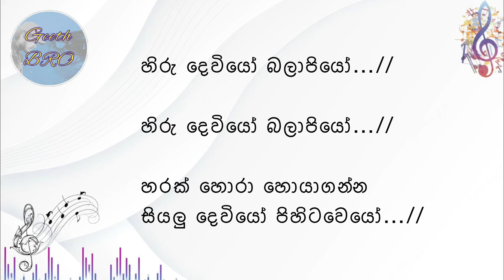Hanika Warew Kollane | හනික වරෙව් Sinhala Song With Lyrics| Bera Handa Stage Drama| Rodney Warnakula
🎊Welcome to “Geeth BRO” YouTube Channel🎊

👍Like if you get something valuable. ✅Share for others to see.

වටිනා දෙයක් ඔබට ලැබුනේ නම් 👍Like කරන්න. අනිත් අයටත් බලන්න ✅Share කරන්න.

”Hanika Warew Kollane” (Bera Handa Stage Drama Song) ”හනික වරෙව් කොල්ලනේ” Sinhala Stage Drama Song

This song, which is a popular song in the history of stage drama, is a song included in the stage drama "Bera Handa".This song is sung by Mr.Rodney Warnakula a talented artist of the Sinhala music industry and the music was composed by Mr.Ostin Munasinghe. May the song "Hanika Warew Kollane" written by Mr.Bandula Jayawardhna, This song is a tribute to them.

වේදිකා නාට්‍ය ඉතිහාසයේ ජනප්‍රිය ගීතයක් වන මෙම ගීතය “බෙර හඩ” නම් වේදිකා නාට්‍යයේ ඇතුලත් ගීතයකි. සිංහල සංගීත ක්ෂේස්ත්‍රයේ දක්ෂ කලාකරුවෙකු වන රොඩ්නි වර්ණකුල මහතා විසින් මෙම ගීතය ගායනා කරන අතර, ඔස්ටින් මුණසිංහ මහතා විසින් සංගීතය නිර්මාණය කරන ලදී. බන්දුල ජයවර්ධන මහතා විසින් රචිත "හනික වරෙව් කොල්ලනේ" යන ගීතය, ඔවුන්ගේ මෙම නිර්මාණ ශක්තියට උපහාරයක් වේවා.

🎊Geeth BRO යූ ටියුබ් නාලිකාවට සාදරයෙන් පිළිගනිමු. මා හා සම්බන්ධ වී අමතක නොවන සුන්දර සංගීත වැඩසටහන්, තාක්ෂණික දැනුම ලබා ගන්න.